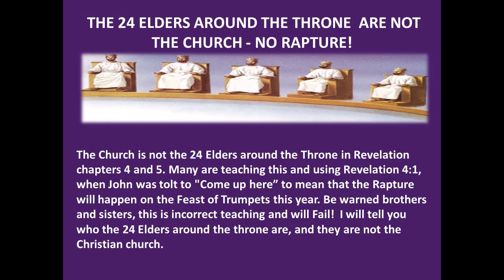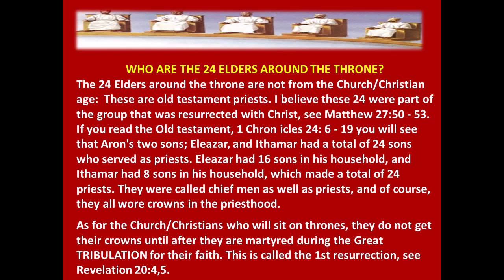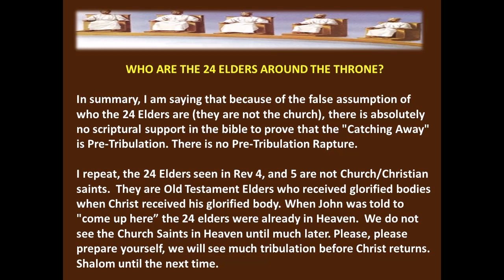Who are the 24 Elders Around the Throne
The 24 Elders are not the Christian church. Many are believing that there will be a Rapture this Feast of Trumpets based on this false assumption and teaching. I believe that these are the sons of Aaron: Old Testament Saints.